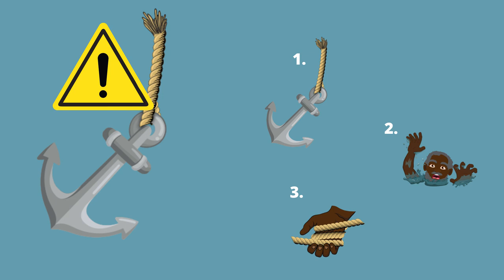SeSAFE Training Module 7 - Ropes & Nets (Murrinh Patha)